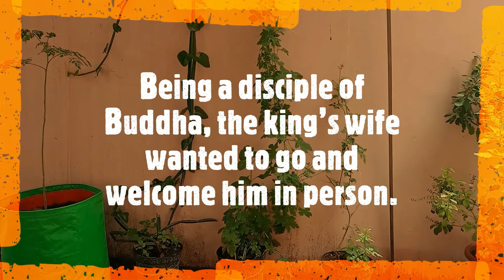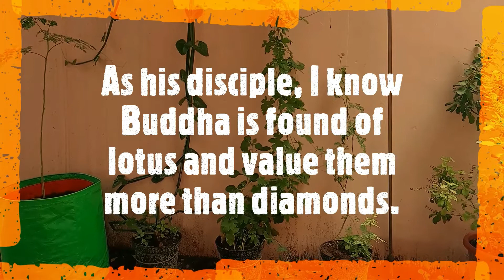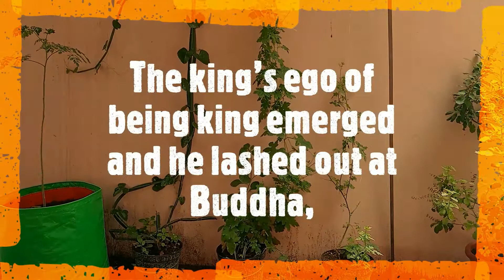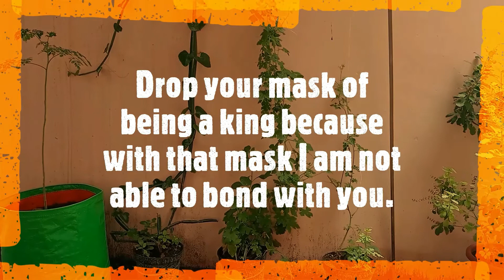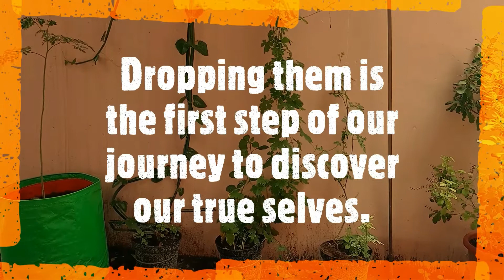Who Am I |The First Step to Discover Yourself |Moral Stories |short story in english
Who Am I? The imperative question of our life. This is a Buddhist motivational short story in english that explains what is the first step of our journey to discover our true selves.